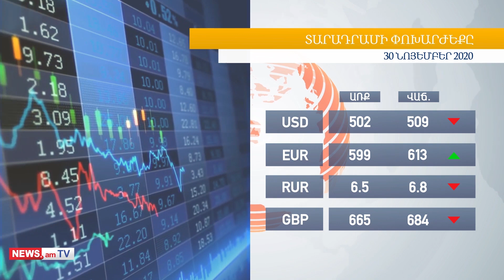Լուրեր Հայաստանից և աշխարհից՝ «մեկ տողով». 30.11.2020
Օրվա թեմաները. Նիկոլ Փաշինյան, Լեւոն Տեր-Պետրոսյան, Արման Մուսինյան, Ռոներտ Քոչարյան, Վիկտոր Սողոմոնյան, Էդմոն Մարուքյան, Արթուր Ղազինյան, Արմեն Սարգսյան, Իվետա Մուկուչյան։ ՀՀ նախագահի ուղերձը, Բերձորի ճակատագիրն անորոշ է, վարչապետի նոր գրառումն ու դրա արձագանքները, երթ՝ հայ գերիներին վերադարձնելու պահանջով, գերիների հարցով զբաղվում է Պուտինը, կորոնավիրուսի վիճակագրություն։

Հայաստանը հանձնում է հայտնի համաձայնագրով նախատեսված վերջին տարածքը․ Բերձորի ճակատագիրն անորոշ է։ Վարչապետի գրառումը դարձյալ հանրային փոթորիկ է առաջացրել․ Նիկոլ Փաշինյանը պատմել է առաջին երկրորդ նախագահների՝ Մոսկվա մեկնելու գաղափարի ու հանգամանքների մասին։  Լեւոն Տեր-Պետրոսյանն անիմաստ է համարում անդրադառնալ ազգակործան պատուհասի հոգեկան տվայտանքներին․ առաջին նախագահի մամուլի քարտուղարի արձագանքը։ Արձագանքել է նաեւ երկրորդ նախագահի գրասենյակի ղեկավարը․ սուտն ու նենգափոխումն անբաժան են Նիկոլից։ Հայ ռազմագերիների ճակատագրով մտահոգ մտավորականները Երեւանում միաբանության հերթական երթն են անցկացրել․ նրանք  նամակ են հանձնել Ֆրանսիայի դեսպանատուն։